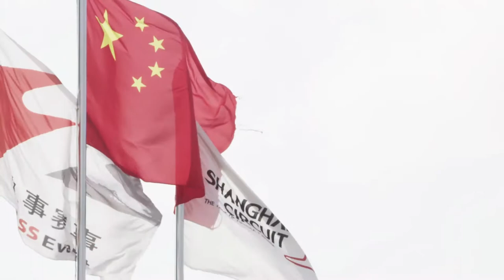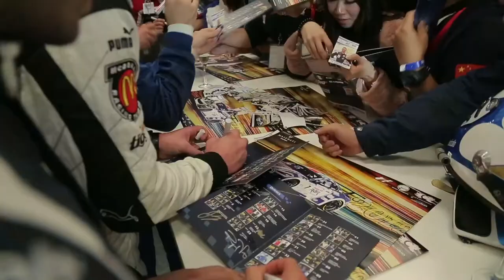Maserati Trofeo MC World Series 2013 @ Shanghai